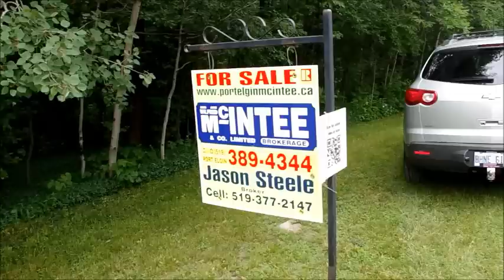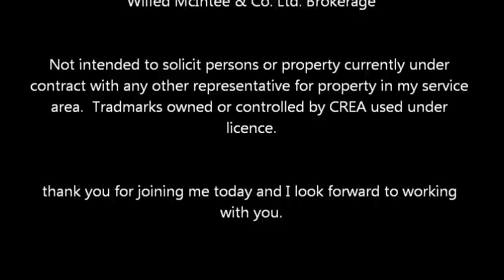Lake Huron Cottage for sale by Jason Steele, Broker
Wonderful little cottage/home located just a few minutes south of Port Elgin.  Short stroll to Lake Huron.  Private lot, in the trees.  Start building your family cottage memories today!  188 Scott's Point Road (end of Concession 8)